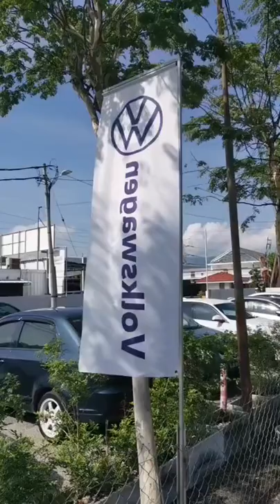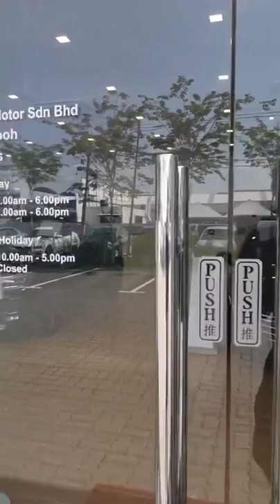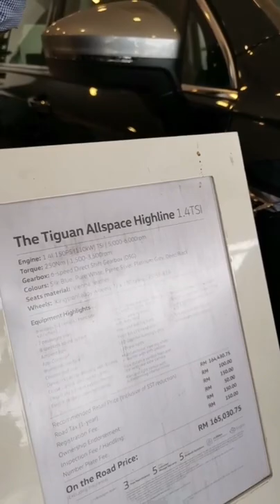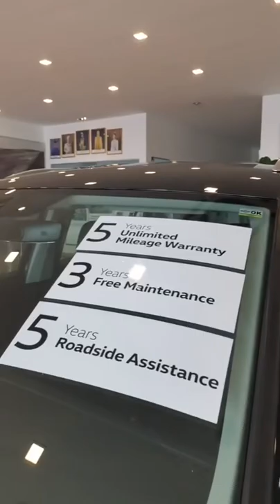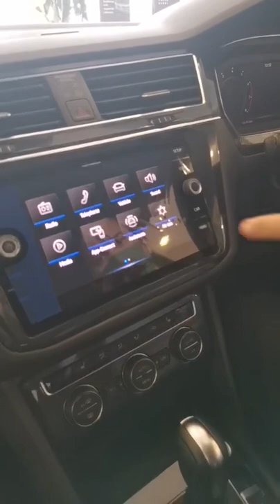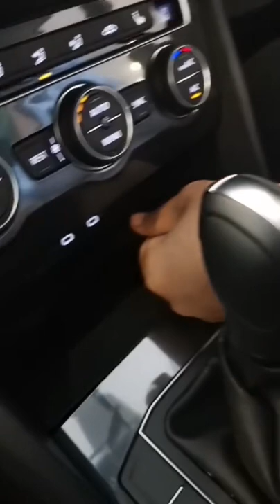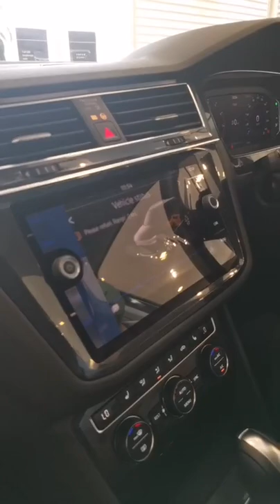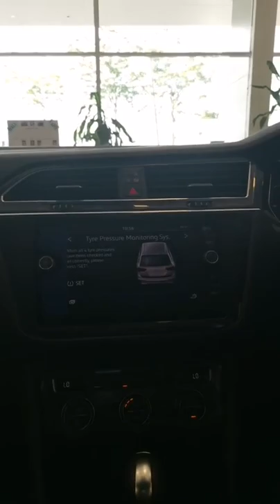Kenapa kena beli Volkswagen Tiguan Allspace 1.4 TSI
𝐀𝐬𝐬𝐚𝐥𝐚𝐦𝐮𝐚𝐥𝐚𝐢𝐤𝐮𝐦 & 𝐒𝐞𝐥𝐚𝐦𝐚𝐭 𝐒𝐞𝐣𝐚𝐡𝐭𝐞𝐫𝐚😊

Tak kisah apa nak jadi kali ni jadi lah ‼️

Nak apa lagi ❓Tunggu apa lagi ❓dah masuk  𝐏𝐑𝐎𝐌𝐎 𝐀𝐊𝐇𝐈𝐑 𝐓𝐀𝐇𝐔𝐍 𝐍𝐈 takkan tak faham lagi  𝐏𝐑𝐎𝐌𝐎 𝐊𝐀𝐖𝐖 𝐊𝐀𝐖𝐖 𝐊𝐄𝐌𝐁𝐀𝐋𝐈‼️‼️

Untuk 𝐏𝐀𝐒𝐒𝐀𝐓,𝐀𝐑𝐓𝐄𝐎𝐍 & 𝐓𝐈𝐆𝐔𝐀𝐍 𝐀𝐋𝐋𝐒𝐏𝐀𝐂𝐄 semua nak bagi harga 𝐌𝐔𝐑𝐀𝐇-𝐌𝐔𝐑𝐀𝐇 pasti 𝐓𝐄𝐑𝐌𝐔𝐑𝐀𝐇 𝐃𝐈  𝐌𝐀𝐋𝐀𝐘𝐒𝐈𝐀 🔥🔥

Saya juga akan sediakan PERLINDUNGAN untuk anda

➕𝟱 𝘁𝗮𝗵𝘂𝗻 𝘄𝗮𝗿𝗮𝗻𝘁𝗶 𝘂𝗻𝗹𝗶𝗺𝗶𝘁𝗲𝗱 𝗺𝗶𝗹𝗲𝗮𝗴𝗲
➕𝟱 𝘁𝗮𝗵𝘂𝗻 𝗯𝗮𝗻𝘁𝘂𝗮𝗻 𝗮𝘁𝗮𝘀 𝗷𝗮𝗹𝗮𝗻𝗿𝗮𝘆𝗮(𝘁𝗼𝘄𝗶𝗻𝗴 & 𝘀𝗲𝗯𝗮𝗴𝗮𝗶𝗻𝘆𝗮)
➕𝟯 𝘁𝗮𝗵𝘂𝗻 𝗽𝗲𝗿𝗰𝘂𝗺𝗮 𝘀𝗲𝗿𝘃𝗶𝘀 𝗸𝗲𝗿𝗲𝘁𝗮(𝗹𝗮𝗯𝗼𝘂𝗿,𝗼𝗶𝗹 & 𝘀𝗽𝗮𝗿𝗲𝗽𝗮𝗿𝘁𝘀)

Senang cerita jika nak tahu lebih lanjut boleh hubungi saya kemudian saya akan ceritakan pada anda lebih terperinci  ☎️☎️

𝗦𝗵𝗮𝗵𝗺𝗶 𝗙𝗶𝗿𝗱𝗮𝘂𝘀
𝟬𝟭𝟰-𝟵𝟰𝟯𝟬𝟲𝟲𝟳
𝗩𝗼𝗹𝗸𝘀𝘄𝗮𝗴𝗲𝗻 𝗜𝗽𝗼𝗵(𝗝𝗮𝗹𝗮𝗻 𝗞𝘂𝗮𝗹𝗮 𝗞𝗮𝗻𝗴𝘀𝗮𝗿)